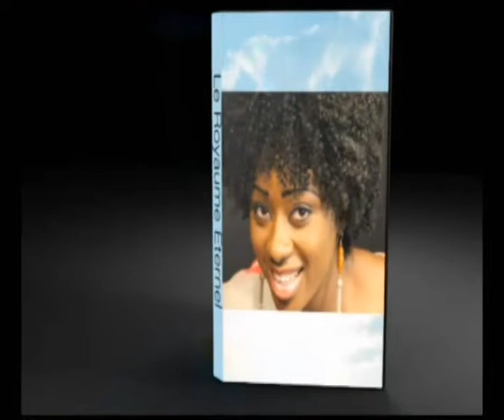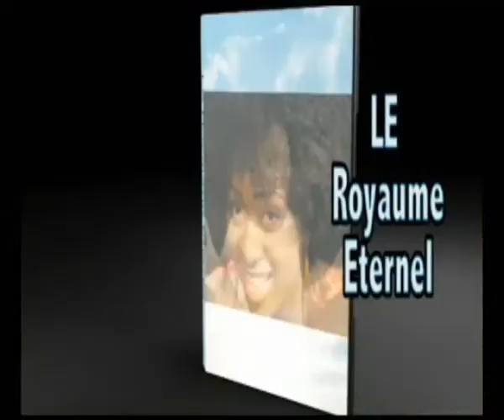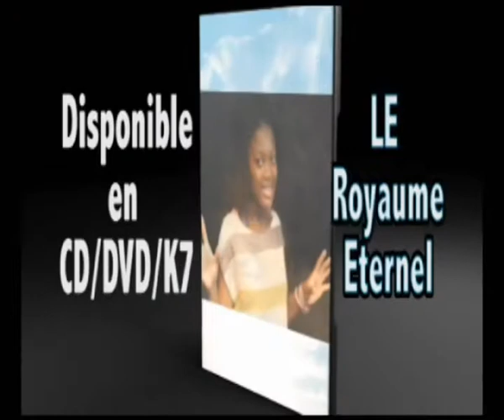La Prédication avec Papa Charles LWO "Na Eglise Okendaka Kosala Nini? "